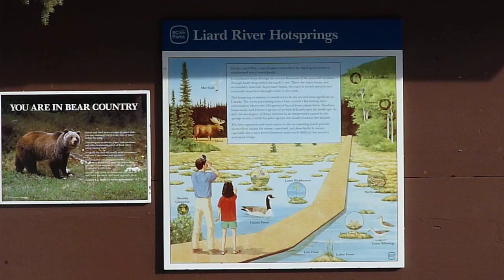British Columbia - Liard River Hot Springs (Part 1)